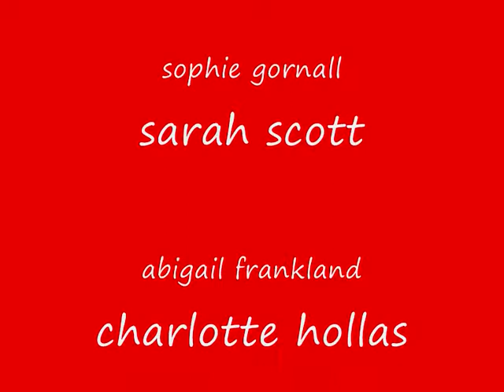kate nash-foundations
we didn't finish it:L